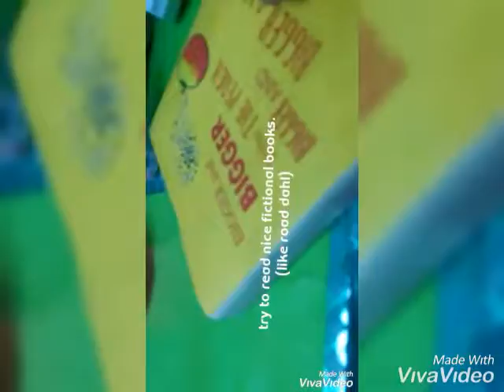Ideas of room decoration.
Hello guys.
Today was my birthday and I will upload something new for Christmas and birthday..